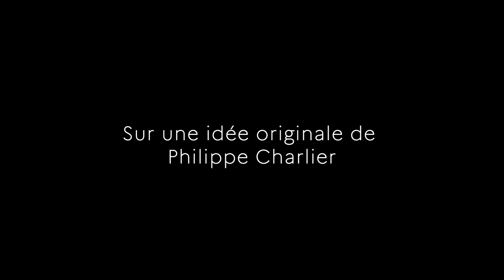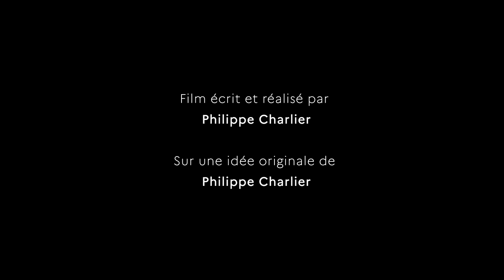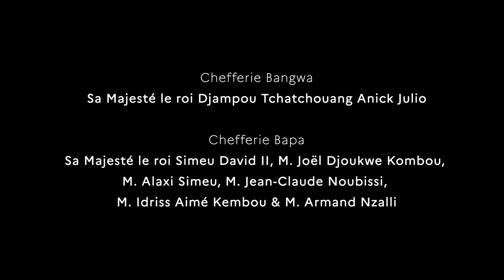Sur les pas des Dieux. Rituels bamiléké (Cameroun). Film réalisé par Philippe Charlier. 2022.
Sur les pas des Dieux. Rituels bamiléké (Cameroun). Ce film présente les résultats de la mission anthropologique et archéologique menée par le musée du quai Branly – Jacques Chirac en territoire Bamileke (région des Grassfield, Cameroun) autour des rituels magico-religieux. Enquête de terrain, relevé de sites sacrés et fouille d’une ancienne case royale ponctuent ce récit menant d’une chefferie à l’autre et remontant le fil du temps « sur les pas des dieux »…